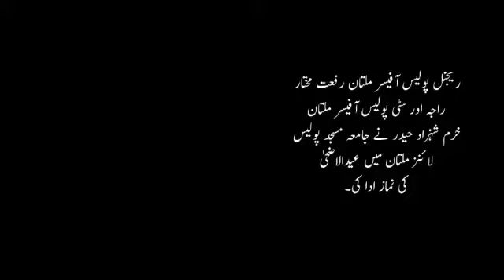@dailynayakal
Video from Alamgeer